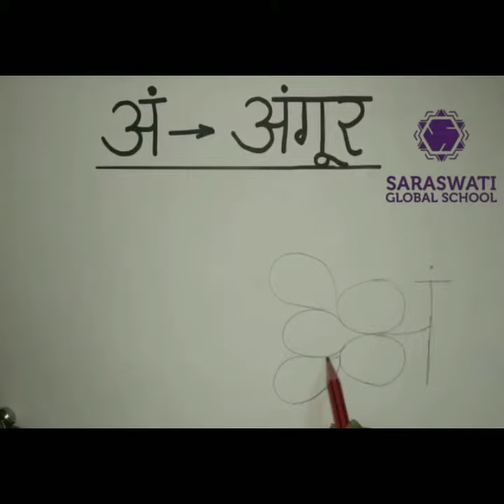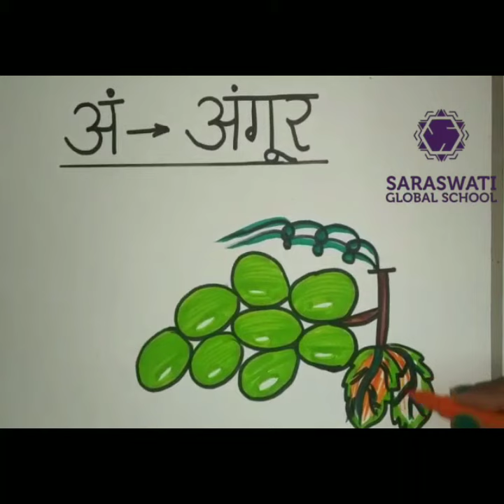Swar or vyanjan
Post  learning A to Z and counting now it’s time to learn स्वर  और व्यंजन with drawing in very easy steps by our PRT MS. Gauri of SARASWATI GLOBAL SCHOOL helping you to make your lockdown precious .
So stay active for regular updates.